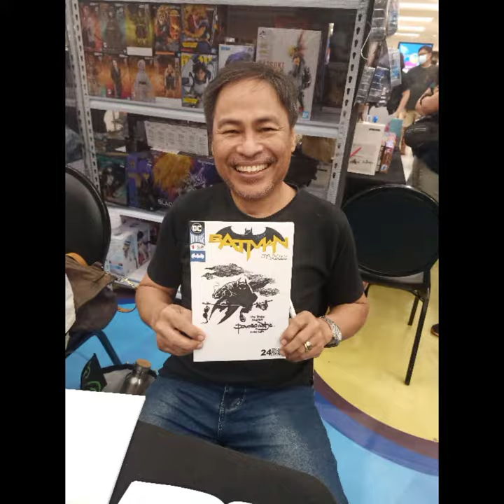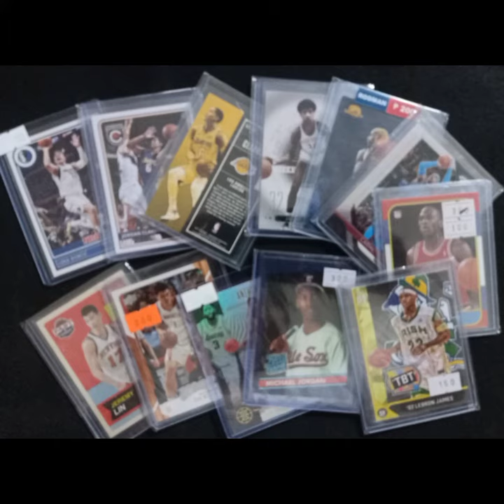#279 Hobby Con Manila South 2.0 Oct. 14-16, 2022. SMCity Bicutan. Awesome Artworks, Books and Cards